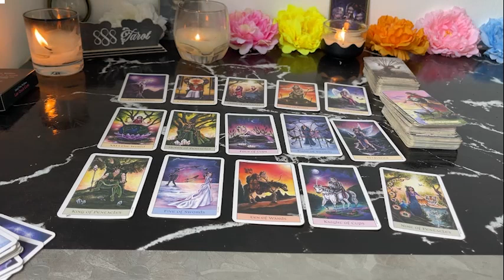AQUARIUS ❤️SOMEONE WANTS TO REUNITE WITH YOU 🥰 THEY SEE HOW MUCH YOUVE CHANGED 🤯JULY 2024 LOVE �